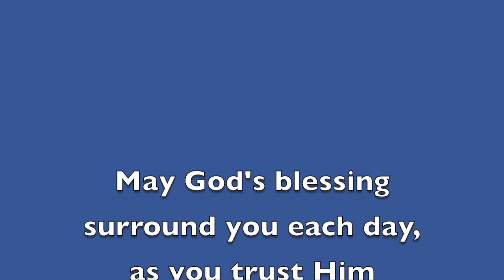WUF Lockdown Church #35